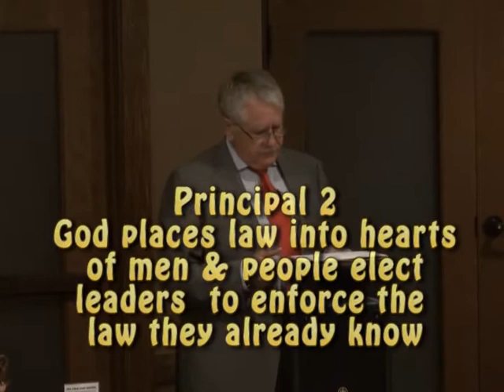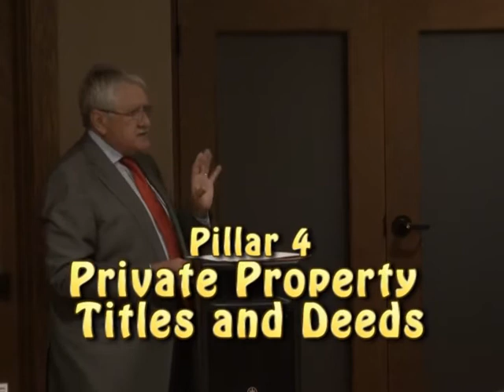Sense Of History, Dr. Larry Schweikart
Dr. Larry Schweikart, Professor of History at The University of Dayton, Ohio, discusses The 4 Pillars of American Execeptionalism:A Christian Religion, Common Law, A Free Market, Private Property.